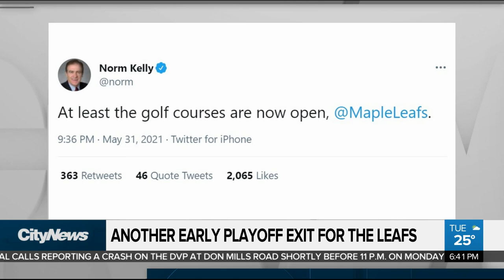Free therapy for Leafs fans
A clinical psychologist offers some tips to Maple Leafs fans who are reeling from another playoff collapse. Richard Southern and Erica Natividad discuss the team's first round loss.